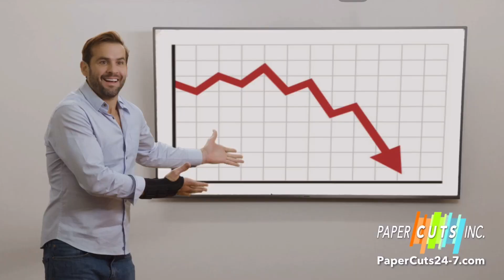PC247 - Paper Cuts Shredding Gives You Piece of Mind!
Proudly serving SoCal since  2004, Paper Cuts is the Premiere Document Shredding & File Security Firm you can always count on. We provide comprehensive Off-site and Mobile On-site services 24-7 on any size job for File Storage, Document Shredding, Records Management, Recycling, eWaste Disposal, Product Destruction, and Hard-Drive Destruction. Visit Paper Cuts online at papercuts24-7.com to learn more.